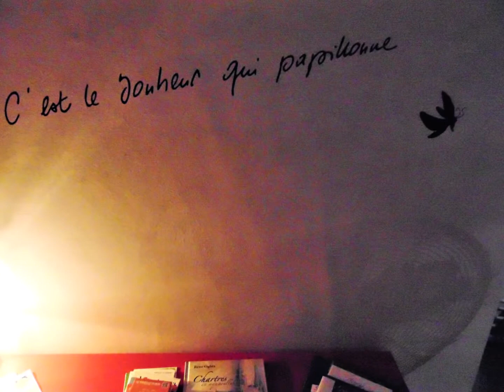Chartres, 12 mars 2019